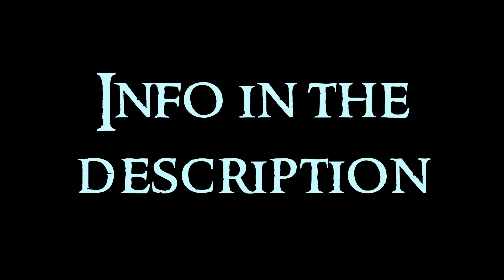Russian Art - 10 Jewelry and Other Manifestations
Tenth video about the Russian Art serie. Any doubt?

Russian culture is an hybrid generated from habits of many civilizations that shaped this great multicultural state, and it is the result of its development for several centuries, being deeply rooted in the culture of the first eastern slavs.

Fabergé House: it is a jewelry house founded in 1842 in St. Petersburg by Gustav Faberge, using the name Fabergé. His son Peter Carl Fabergé ruled the house at his death till it was nacionalizated in 1918.
Fabergé Eggs: created by Carl Fabergé and his artisans for the russian tsars. Russian Easter Eggs. Among the materials used there are metals like gold, platinum, silver, copper, nickel, palladium, steel... that were combined in different proportions to get the colors. Other technique is the guilloché, engraved work in the metal to create waves or symmetric draws. Many eggs included minerals like jasper, malachite, rhodonite, rock crystal, lapis lazuli, jade... Also precious stones like sapphire, rubies or emeralds, even diamonds. Other semi-precious stones used are moonstones, garnets, olivines and mecca stones.
Fabergé Animals: different little animals made of various minerals like chalcedony, jade...

Matrioshka: traditional russian dolls that come from Japan created in 1890. They are dolls into dolls. The name of the dolls can go from five to the number you want, usually being rare more than twenty. They are multicolored. The matrioshka with more dolls has 75 dolls.

Jojloma: it was born in Nizhni Novgorod in XVII century, and has its name due to the commercial town, Jojloma. At the beginning it was made in monasteries for the tsars, but with time, the fabrication sprode to different workshops. It is not only a work of artesany, it is a practic object used in daily life.

Gzhel: ceramic called so by the name of its city, Gzhel, where is produced since 1802. Blue over white. It rivalized with the England ceramic in 1830s.